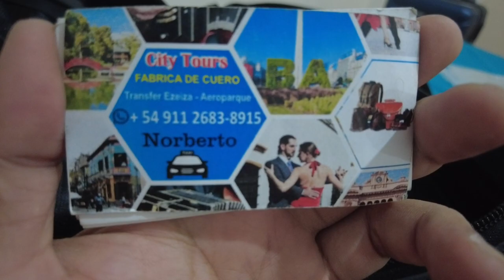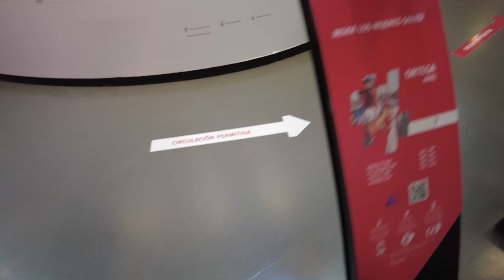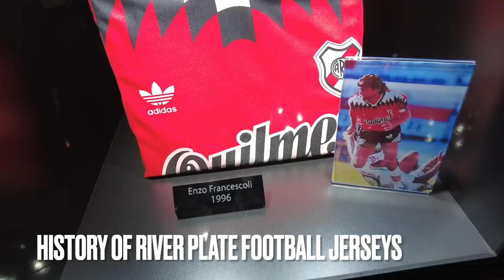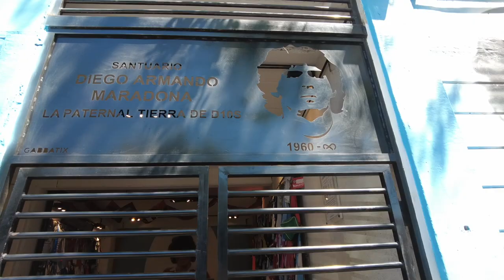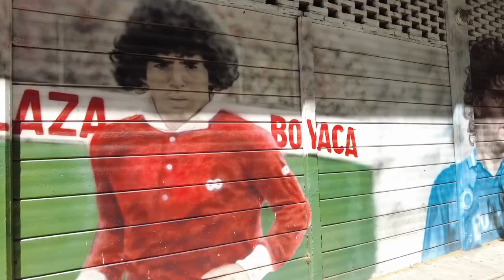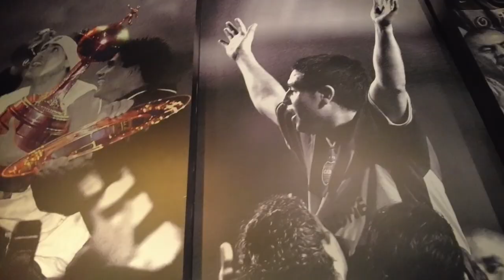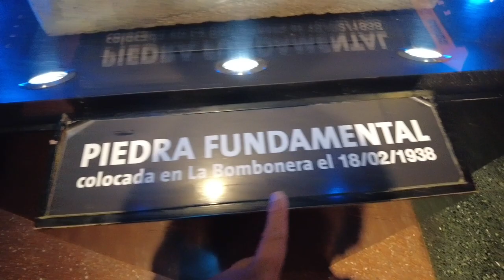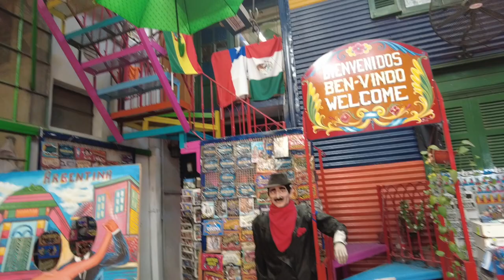I went to some iconic football stadiums in Buenos Aires